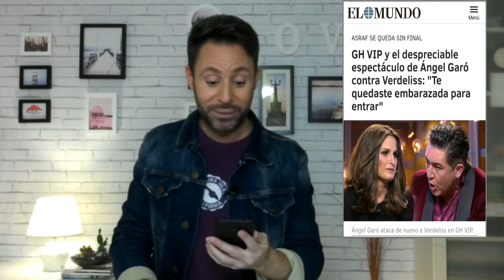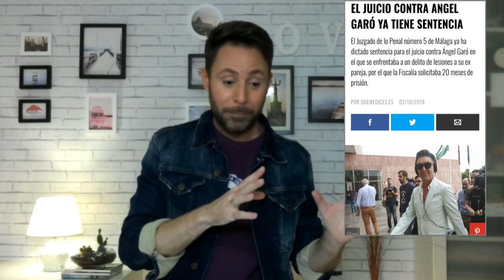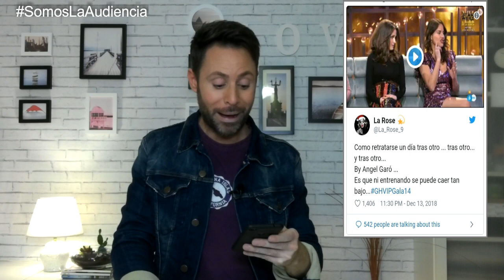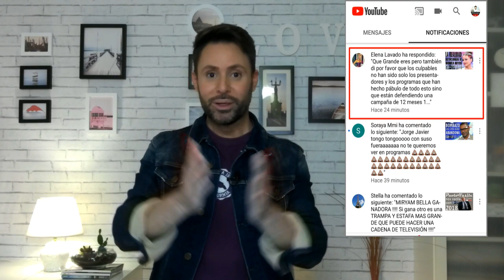ÁNGEL GARÓ* SE ENSAÑA CONTRA VERDELISS GH*VIP 2018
Contenido del vídeo: GH VIP y el despreciable espectáculo de Ángel Garó contra Verdeliss: "Que venga el Defensor del Pueblo hablar con tus hijos. Adiós", dijo marchándose del Plató.
Fientes: El Confidelcial, El Mundo, 20 Minutos, tikitacas-as, QUEMEDICES, El Español, La Vanguardia Televisión.